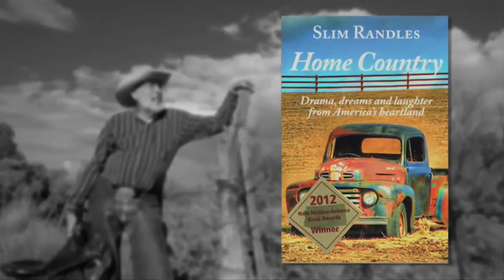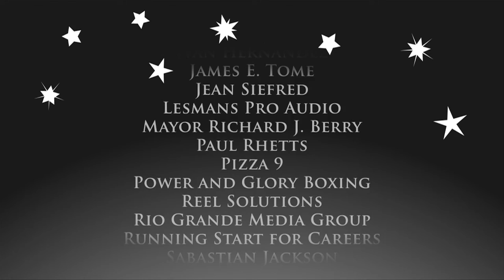Spotlight On-Matt Peterson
"Abe Makes A Movie"   Hosts: Sarah Kennedy and James Morrow. 2013